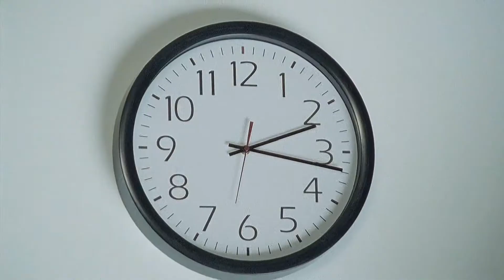The walking dead || leaving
Hey guys a quick video I made r season 1 and a tiny bit of s05, I really tried to capture the feeling of confusion and innocence that the first season had. Sorry about the lack of TWD vids I've been reorganizing my clips and I only have S01 and most of S05 sorted at the moment

Song: Leaving Earth
Artist: Clint Mansell